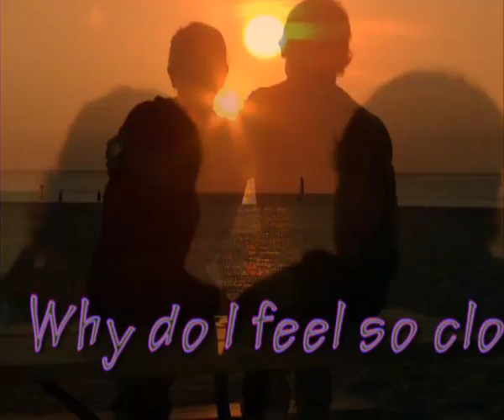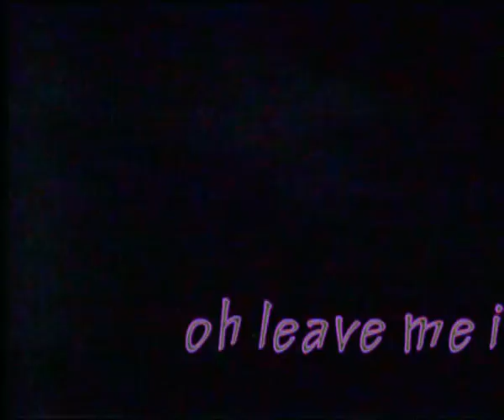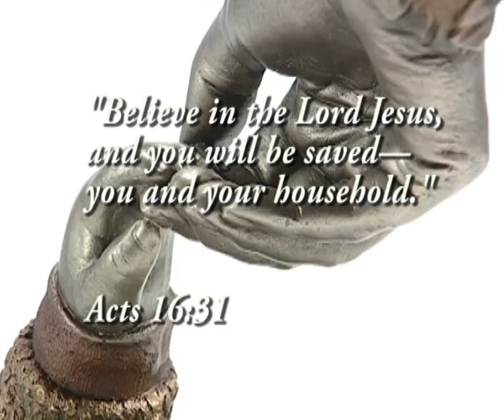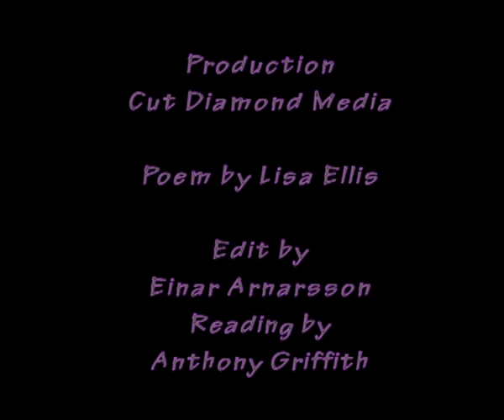Carved to Fly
Poem by Lisa Ellis
Edit by Einar Arnarsson at Cut Diamond Media